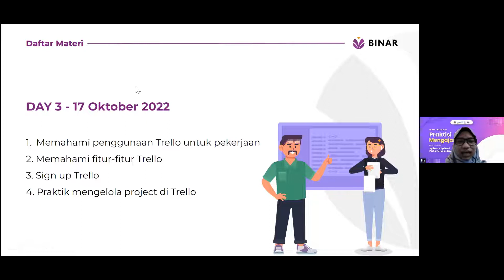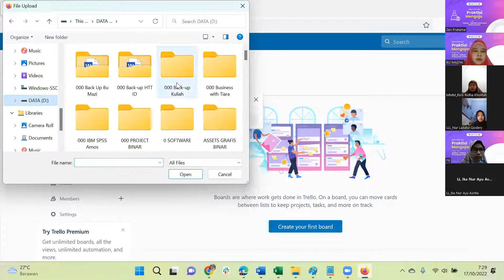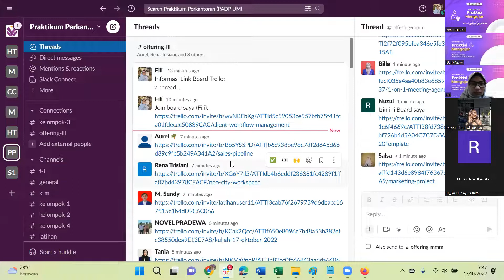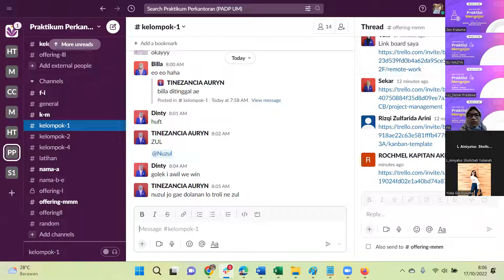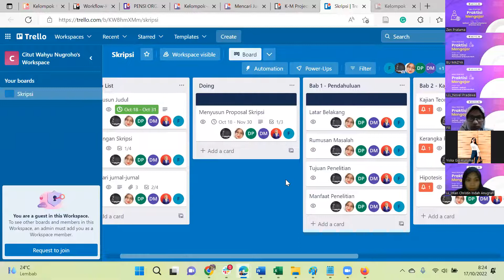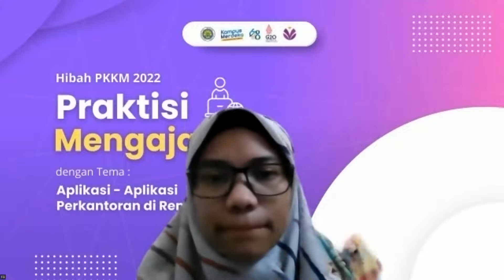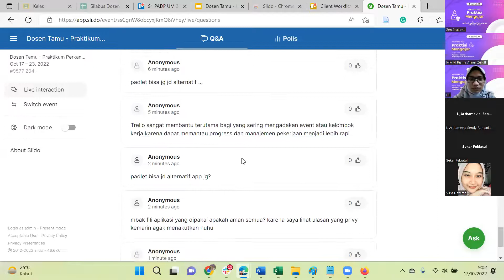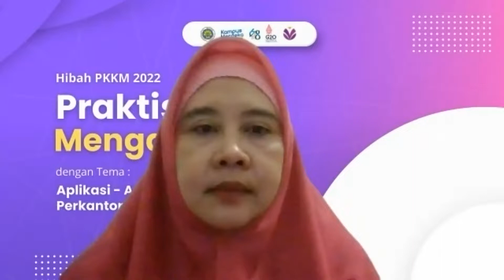Praktisi Mengajar Day 1 | Aplikasi - Aplikasi Perkantoran di Remote Work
Hibah PKKM 2022
Dalam acara Kuliah Praktisi "Aplikasi - Aplikasi Perkantoran di Remote Work"  diselenggarakan oleh Departemen Manajemen  Fakultas Ekonomi dan Bisnis Universitas Negeri Malang pada Tanggal 17 Oktober 2022 melalui online meeting menggunakan zoom dengan pemateri :
Filianti dari Binar Academy